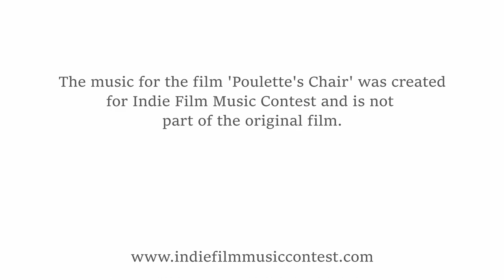Poulette’s Chair – New Score by “Albert Wu” - Submission for the Indie Film Music Contest